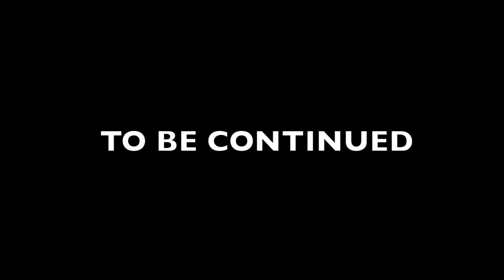ZERO TO 60